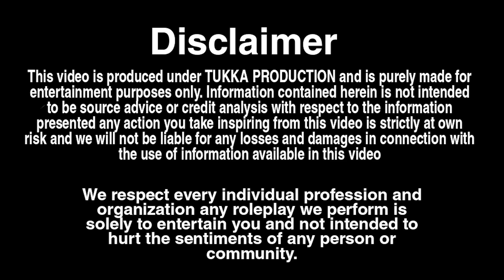सास ने लिया होने वाली बहु का Loyalty test | Loyalty test on Daughter in Law ( बहु ) | Tukka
NEW Facebook Page  :

 / danishkhanprank

Tukka Facebook Page :

 / tukkathetalentt